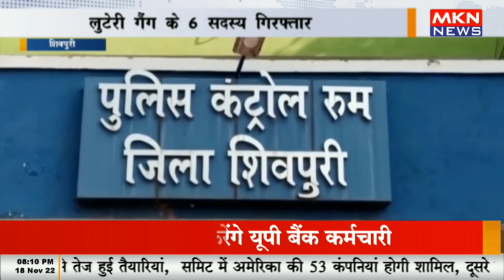शिवपुरी - अंतर्राज्यीय चोर गिरोह का पर्दाफाश, लुटेरी गैंग के 6 सदस्य गिरफ्तार